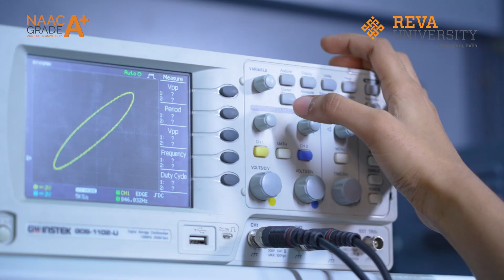REVA University's School of Electronics and Communication Engineering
Explore the School of Electronics and Communication Engineering at REVA University, a hub of academic excellence and innovation. We aim to empower students to tackle challenges in Electronics and Communication Engineering, addressing societal needs through multidisciplinary learning. With state-of-the-art laboratories and resources, we stay ahead of industry trends and foster skills for solving contemporary technological issues. We aim to create centres of excellence in niche areas, promoting innovation, creativity, and collaboration. Our ethical, value-based education instills leadership qualities and entrepreneurial skills, setting high benchmarks to serve society and inspire future leaders.